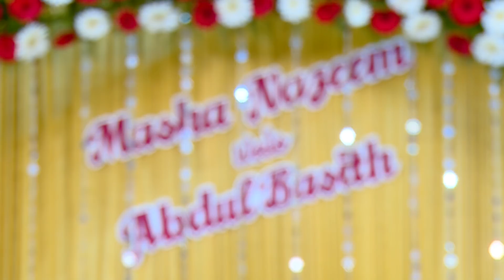Masha Nazeem weds Abdul Basith - Nikkah - Surya Graphics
Nikkah of Masha with Basith on 26th January 2017
at Shree Laxman Mahal, Ramavarmapuram, Nagercoil,
shot and edited at Surya Graphics, Nagercoil